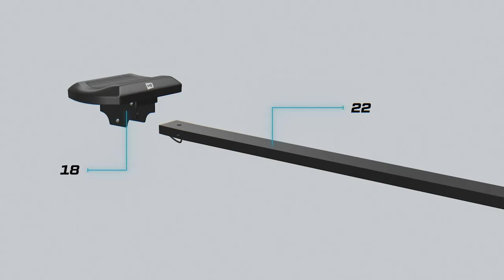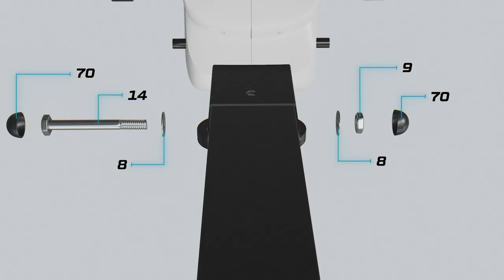Hop-Sport Rudergerät HS-060R Test [KURZ & KOMPAKT] Zusammengefasst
Hop-Sport Rudergerät für Zuhause klappbar HS-060R Cross - Rudermaschine mit LCD-Display & 8-stufigem, leisem Magnetbremssystem - max. Nutzergewicht 120kg .Hallo und willkommen zu unserem neuesten Video! Heute testen wir das Hop-Sport Rudergerät HS-060R – eine Rudermaschine, die für den Heimgebrauch entwickelt wurde und einige beeindruckende Funktionen bietet. Diese Rudermaschine ist nicht nur klappbar und somit platzsparend, sondern auch mit einem 8-stufigen, leisen Magnetbremssystem ausgestattet. Das bedeutet, dass sie nicht nur effizient, sondern auch angenehm leise in der Anwendung ist. Mit einem maximalen Nutzergewicht von 120 kg ist sie für eine breite Zielgruppe geeignet und verspricht Stabilität und Zuverlässigkeit.
Ein besonderes Highlight des HS-060R ist das LCD-Display, das verschiedene Trainingsdaten wie Zeit, Distanz, Kalorienverbrauch und Ruderschläge anzeigt. Dies ermöglicht es den Nutzern, ihre Fortschritte genau zu verfolgen und ihre Trainingsintensität entsprechend anzupassen. Die Bedienung des Displays ist intuitiv und einfach zu verstehen, was besonders für Anfänger von Vorteil ist. Die 8 Widerstandsstufen bieten zudem eine gute Möglichkeit, das Training individuell zu gestalten und kontinuierlich zu steigern.
Der Aufbau des Geräts gestaltet sich laut Nutzerbewertungen unkompliziert und ist in kurzer Zeit zu bewältigen. Das Design ist modern und passt gut in jedes Heim-Fitnessstudio. Die Klappfunktion ist besonders praktisch für diejenigen, die nur begrenzten Platz zur Verfügung haben. Nach dem Training kann das Gerät einfach zusammengeklappt und verstaut werden, ohne viel Raum einzunehmen. Dies ist ein großer Pluspunkt für alle, die in einer kleineren Wohnung leben.
Insgesamt bietet das Hop-Sport Rudergerät HS-060R ein ausgezeichnetes Preis-Leistungs-Verhältnis. Es kombiniert Funktionalität, Komfort und Benutzerfreundlichkeit in einem kompakten Gerät. Für alle, die ein effektives und leises Trainingsgerät für zu Hause suchen, ist dieses Modell definitiv eine Überlegung wert. Vielen Dank fürs Zuschauen und bis zum nächsten Mal!